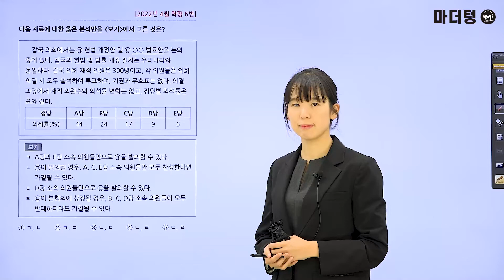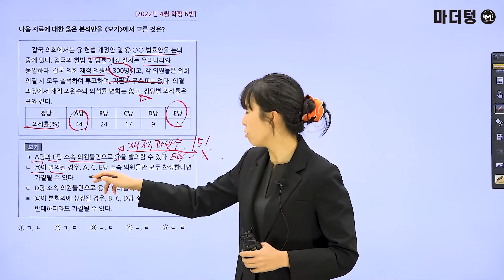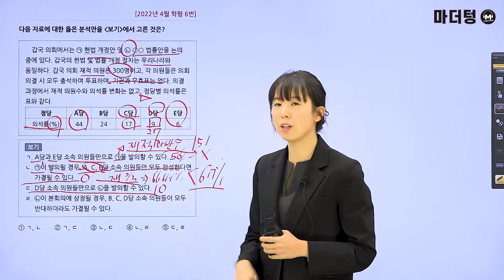마더텅 | 정치와 법 | 2022년 4월 학평 6번 (해설 : 유스티 선생님)